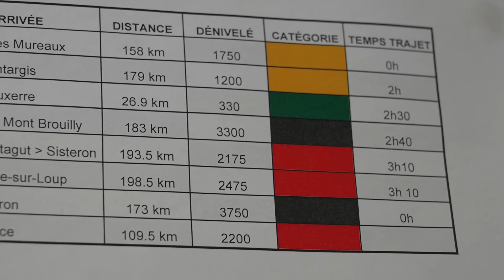24.03.07 En immersion - Paris Nice #5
Une belle échapée de Sandy et Pierre, deux podiums et un top 15, c'est à retrouver dans notre immersion du jour!